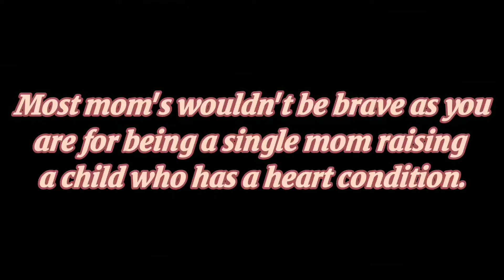Happy Mother's Day{Tiktok Video}